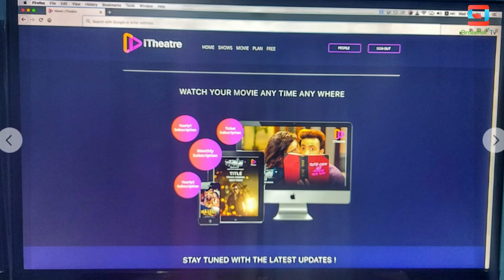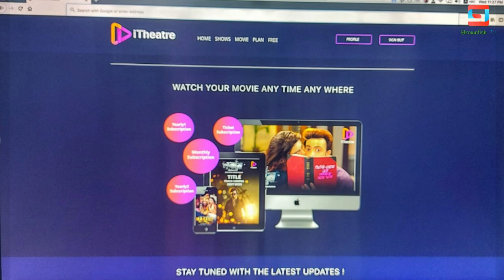অবশেষ সামনে এল শাকিব খান নবাব এলএলবি। শাকিব খান ছাড়া কেউ এমন সাহস দেখায়নি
ˍˍˍˍˍˍˍˍˍˍˍˍˍˍˍˍˍˍˍˍˍˍˍˍˍˍˍˍˍˍˍˍˍˍˍˍˍˍˍˍˍˍˍˍˍˍˍˍˍˍˍˍˍˍˍˍ

ˍˍˍˍˍˍˍˍˍˍˍˍˍˍˍˍˍˍˍˍˍˍˍˍˍˍˍˍˍˍˍˍˍˍˍˍˍˍˍˍˍˍˍˍˍˍˍˍˍˍˍˍˍˍˍˍ

Attention Please ►

ˍˍˍˍˍˍˍˍˍˍˍˍˍˍˍˍˍˍˍˍˍˍˍˍˍˍˍˍˍˍˍˍˍˍˍˍˍˍˍˍˍˍˍˍˍˍˍˍˍˍˍˍˍˍˍˍ

ˍˍˍˍˍˍˍˍˍˍˍˍˍˍˍˍˍˍˍˍˍˍˍˍˍˍˍˍˍˍˍˍˍˍˍˍˍˍˍˍˍˍˍˍˍˍˍˍˍˍˍˍˍˍˍˍ

ˍˍˍˍˍˍˍˍˍˍˍˍˍˍˍˍˍˍˍˍˍˍˍˍˍˍˍˍˍˍˍˍˍˍˍˍˍˍˍˍˍˍˍˍˍˍˍˍˍˍˍˍˍˍˍˍ

ˍˍˍˍˍˍˍˍˍˍˍˍˍˍˍˍˍˍˍˍˍˍˍˍˍˍˍˍˍˍˍˍˍˍˍˍˍˍˍˍˍˍˍˍˍˍˍˍˍˍˍˍˍˍˍˍ